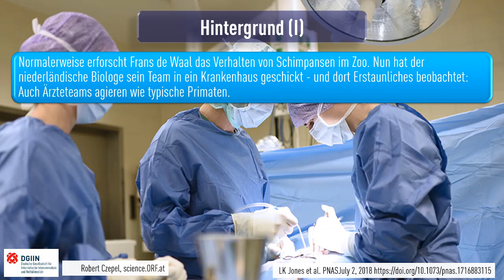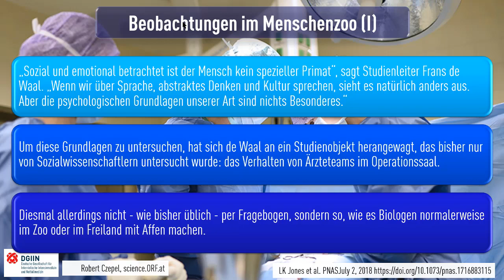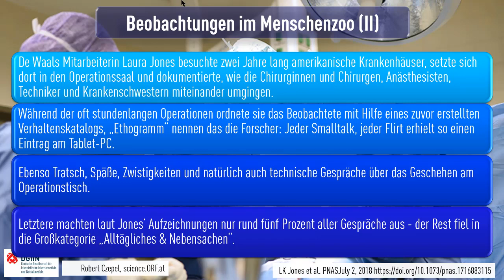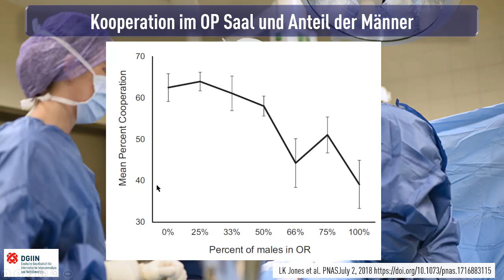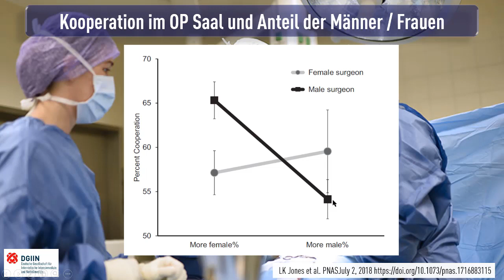Ethologische Beoabchtungen des Sozialverhaltens im Operationssaal